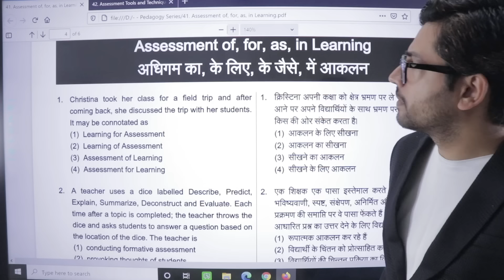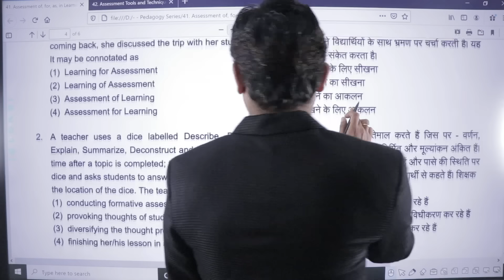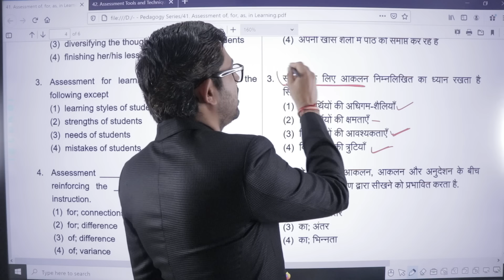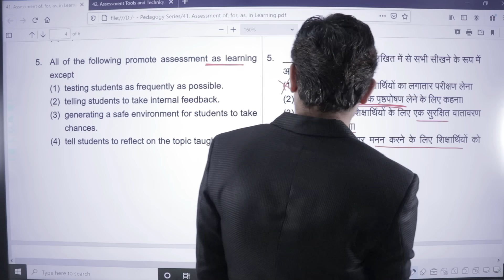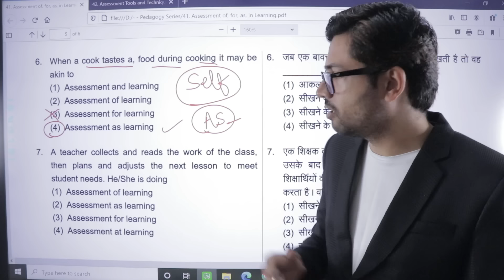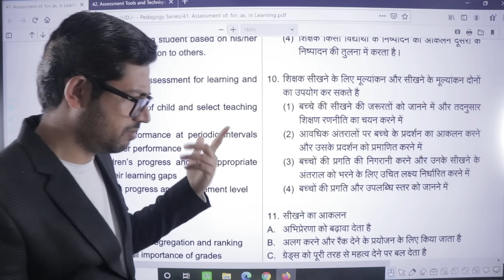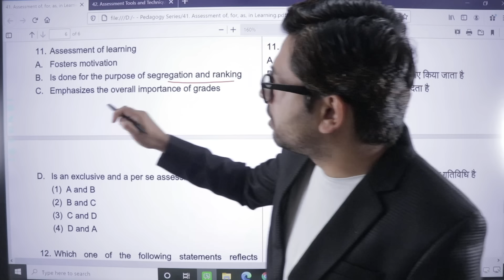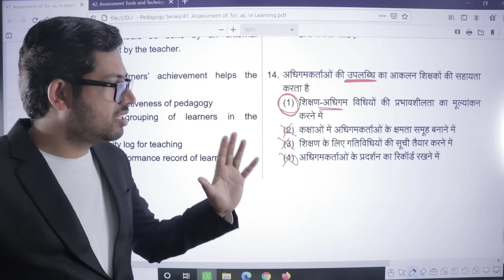49. Assessment of, for, as, in Learning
You can also stay in touch with Prateek Shivalik Sir through his Android and iOS Apps, Telegram Channel, Instagram Handle, Facebook Page, Twitter Handle and WhatsApp No. .

About Prateek Shivalik

Prateek Shivalik is the most famous Teacher Trainer from Delhi. He is working in the field of Teacher Training since 2012. Students even come from South India to study from him. He has trained lakhs of teachers so far. He is so successful in Kendriya Vidyalaya Teaching Exam and Interview Preparation that you will find at least one teacher in every Kendriya Vidyalaya of India who was once a student of him. Test Series created by him are known for their quality and rated best in India by the students. His students have scored perfect 60/60 marks (100% score) in KVS Interview. His students have also got 1st and 2nd rank in DSSSB Exam. He himself has scored All India Rank 4 in KVS, All India Rank 3 in DSSSB, and is 7 Times CTET Topper. He has worked as a teacher in Kendriya Vidyalaya, Govt. and Aided Govt. school in Delhi.

It is an educational channel, where you will professional guidance to prepare for teaching exams such as KVS, NVS, AEES, DSSSB, CTET, HTET, UPTET, REET, PSTET, UTET, MPTET, JTET, BTET, OTET, KTET, TNTET, SuperTET, State TET, M.Ed. Entrance, Special Education, Nursery Teacher exams etc. Here Prateek Shivalik Sir cover multiple subjects such as Educational Psychology, Child Development and Pedagogy, Environmental Studies (EVS) Pedagogy, Social Sciences Pedagogy, Science Pedagogy, English Pedagogy, Hindi Pedagogy, Maths Pedagogy, and other subjects for all above mentioned teaching exams.